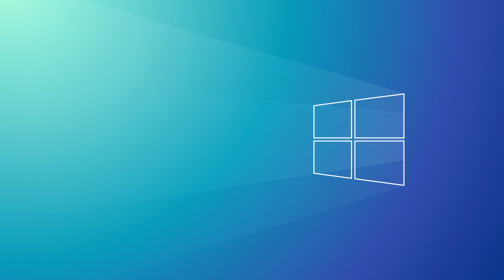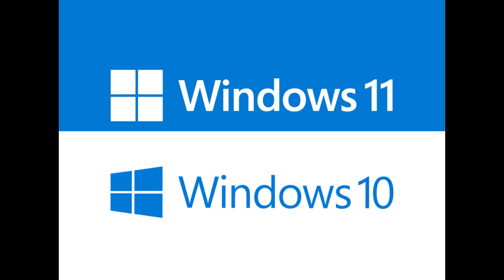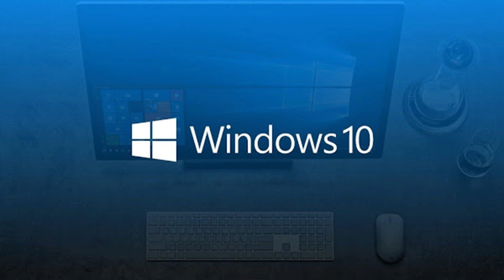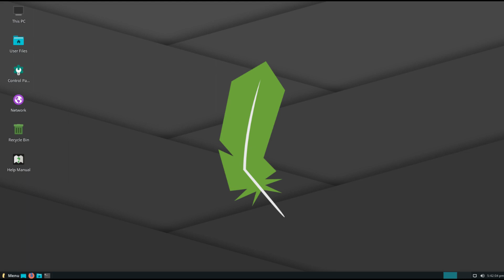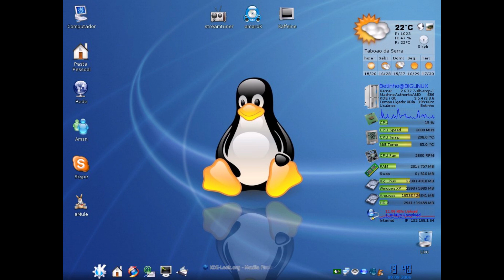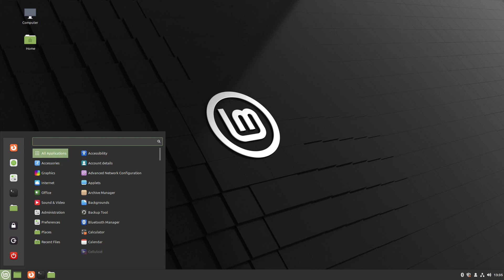Windows 10 end of support could be a huge issue.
This video explains why the end of support for Windows 10 could be a big issue, and how Linux is just NOT for everyone.